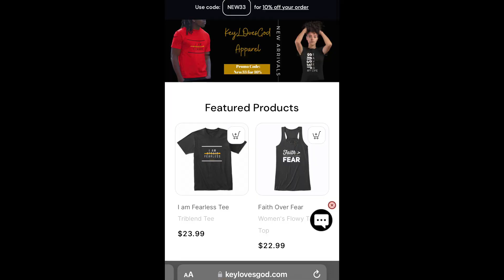Let Me Encourage You During Your Storm | KeyLovesGod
John 10:10
The thief comes only to steal and kill and destroy. I came that they may have life and have it abundantly. In Today's video, Let Me Encourage You, I'm speaking on the God we serve. The enemy keeps us distracted with things of the world to keep us from focusing on God. For those going through hard or dark times, keep the faith. Weeping may endure for a night but joy comes in the morning light. Psalms 30:5

Artist: @AnaviEL
Song : Bag

00:00 Introduction
02:15 Prayer
08:06 Encouragement
15:49 Closing Prayer
18:14 Order from